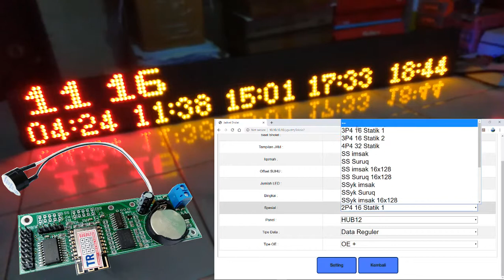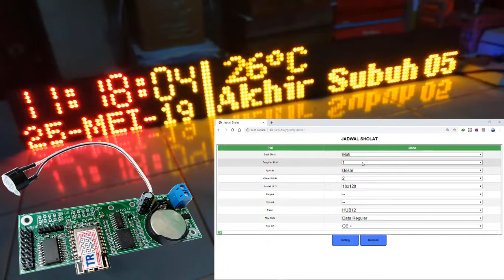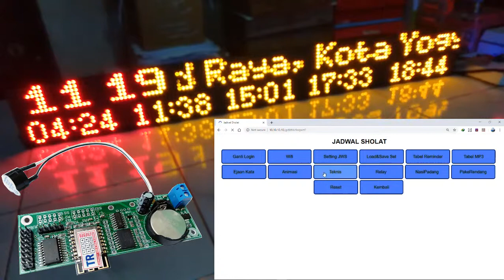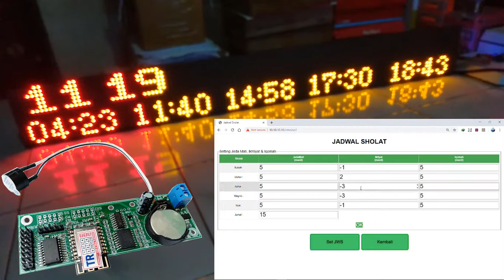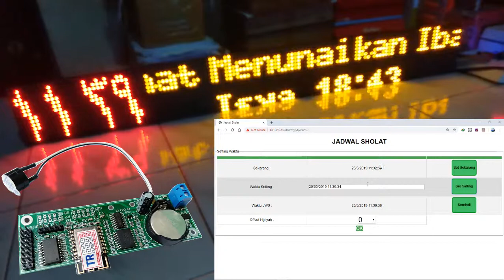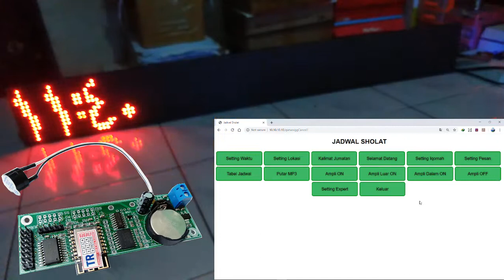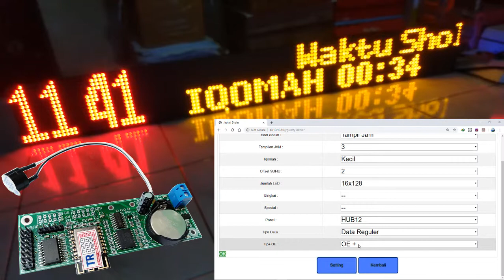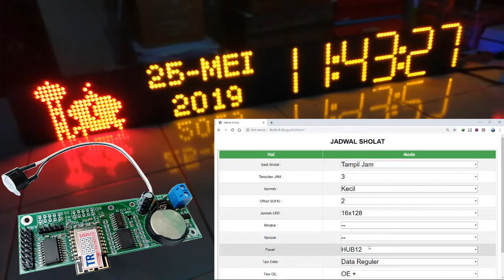JWS 4 Panel P10 Wifi ESP-12E